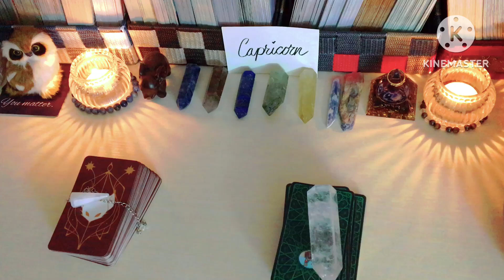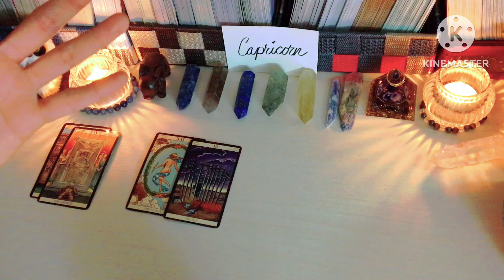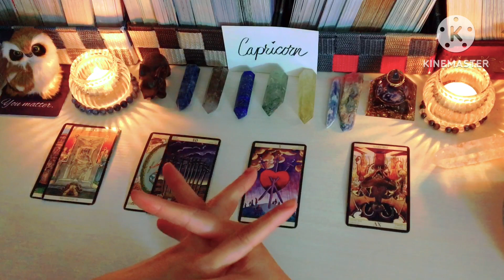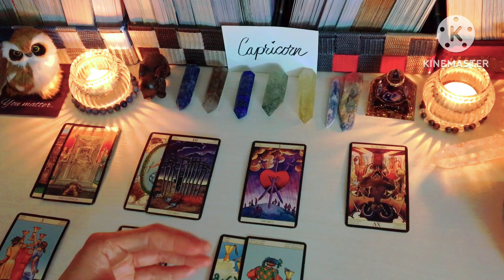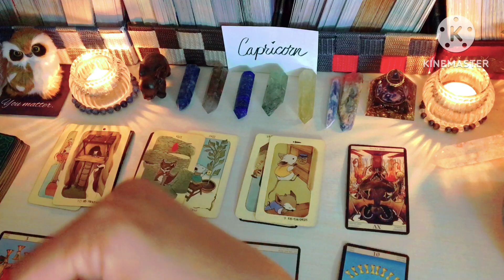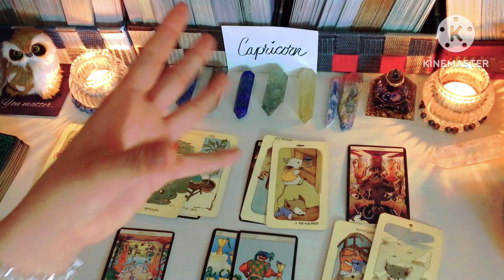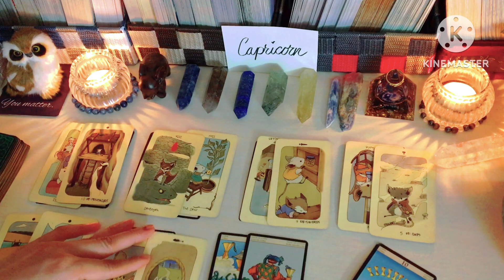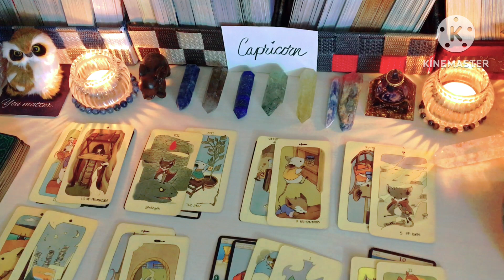Capricorn ♑️Ang Dapat Mong Malaman Sa Sitwasyong Ito December 2023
Thank you for dropping by in my channel ,to all my subscribers ,a new subscibers and to all cross watchers thank you very much .
To all interested for a reading from me i have a option that you may like please check it out.I accept reading here in japan and from the phillipines.As of now to others country just wait i need to study more how to access about @ayment how to do it,please give me a time.
To all the people i`ll read it already from the Philippines ang from Japan ,Thank you very much for Trusting me and believing my ability and thank you so much that you loved my reading to all of you.

NOTE;
TRUST THE TAROT READER,DON`T BLOCK YOUR ENERGY TO READ IT CLEAR.IF YOU HAVE NO TRUST AND HAVE DOUBT IT`S BETTER TO NOT CONTINUE IT.

Im the only one who read your card that jumping up.The Tarot spread that i will do is maybe it`s your past ,current or not yet happen in you.That only the energy that you put in the card or the energy that i recieve from you.

All i nedd is your ;

NAME + MIddle name and FAMILY NAME.
DATE OF BIRTH if needed to pick it clearly your energy.

Because theres so many people in the worlds that have a same name.
Please don`t tell me a lie about your inpormations,make sure that your information is safe from me.If your informations is not true ,the reading that i read to you is not resonate to you.You know in yourself WHY it happen.

To Japan;

2000yen     40mins.Tarot Spread card(no question allowed)kung ano lang ang
2800yen     spread card 60mins. +2 questions 1 Day Waiting

3000yen    Tarot Spread card (no question allowed)kung ano lang ang
3800yen      Tarot Spread card 60mins. + 2 questions

To Philippines;

1100pesos   Tarot Spread card 40mins.(no question allowed)kung ano lang ang
1500pesos   spread card +2 questions 1 Day Waiting

1400pesos     Tarot Spread card 40mins.kung ano lang ang
2000pesos     Spread card 60mins. +2 questions

 Thank you and I love you in advance.